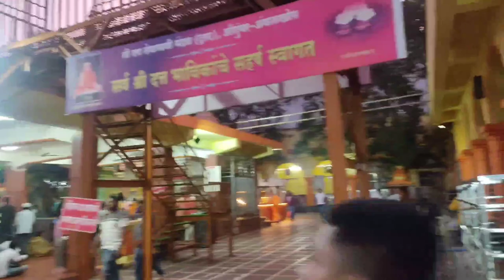Photos and Videos of Industrial Visit | S.P.K College Sawantwadi| Sangli | Kolhapur|Maharashtra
Industrial Visit 2023
S.P.K College Sawantwadi | Sangli | Kolhapur Maharashtra